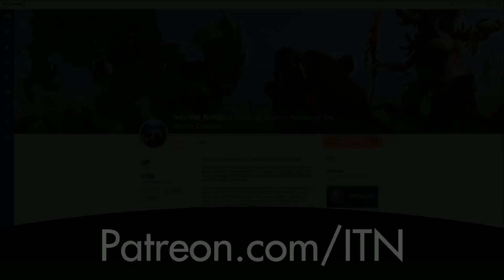#243 - Into the Nexus: “Ting Ting Varian”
The gangs all here! Garrett, Kyle and Jeff break down the weeks news and the evolving post BlizzCon seen. Orphea is out, but with a nerf in tow she having a rough arrival. Heroes releases it’s new monetization options. The big talk of the day is surrounding Mopsio’s post about the upcoming experience changes and fears surrounding it.

If you would like to help support the show go The ITN Patrons are responsible for many improvements to the podcast including the addition of monthly contributers Jeff Cannata and DunkTrain.

Don't forget to check out the ITN subreddit at ITNcast.reddit.com to submit stories or upvote existing submissions. Follow for the live show and game streams. All VODs of the live recording can be found at YouTube.com/amovetv.
Into the Nexus is a Heroes of the Storm podcast. Garrett Weinzierl and Kyle Fergusson will be taking you through the Nexus every week. Segments include news, strategies, and plenty of community interaction.

Get ITN
Shownotes: